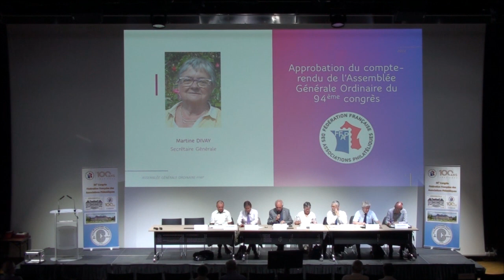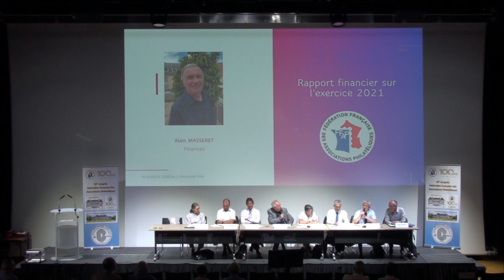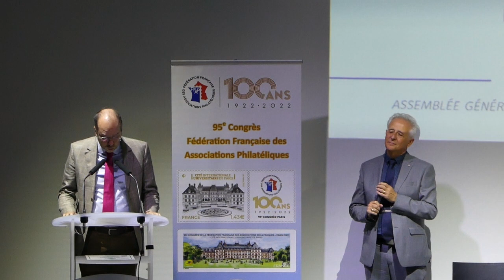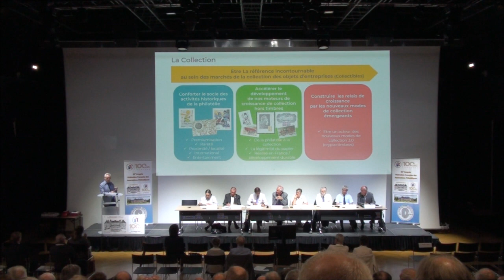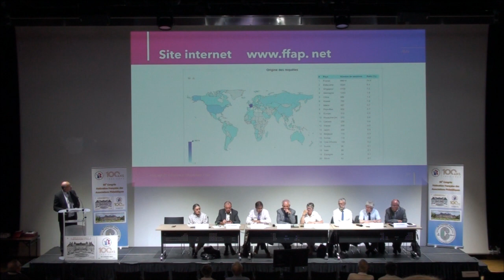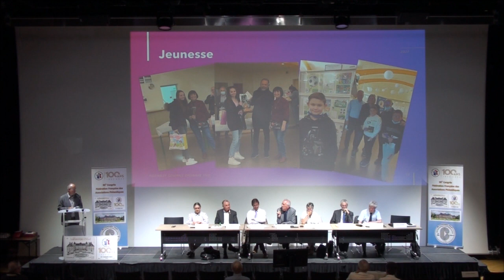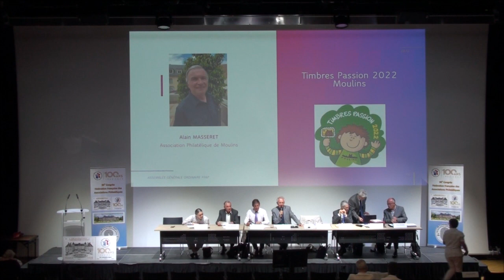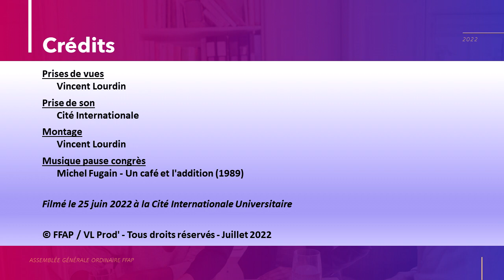95e congrès de la FFAP - Cité Internationale Universitaire de Paris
Le 95e Congrès de la FFAP a eu lieu le samedi 25 juin 2022 à la Cité Internationale Universitaire de Paris. La FFAP vous propose de (re-)voir le congrès en intégralité.

Pour accéder directement à certaines interventions ou séquences du congrès, cliquez sur le minutage correspondant dans le sommaire ci-dessous (ou retrouvez-les aussi dans la barre temporelle du lecteur).

*** Sommaire ***
00:00:00 - Début
00:00:05 - Ouverture de la 95e Assemblée Générale Ordinaire par Philippe LESAGE
00:02:43 - Ils nous ont quittés par Philippe LESAGE
00:04:55 - Allocution du Président par Philippe LESAGE
00:17:30 - Approbation du compte-rendu de l’Assemblée Générale Ordinaire du 94e congrès par Martine DIVAY
00:18:45 - Rapport moral de l’exercice 2021 par Martine DIVAY
00:24:00 - Rapport sur la Fête du Timbre par Claude TROBOE
00:48:20 - Rapport financier sur l’exercice 2021 par Alain MASSERET
00:54:30 - Lecture du rapport des vérificateurs aux comptes par Sébastien MATRY
00:58:15 - Affectation des résultats par Alain MASSERET
00:59:50 - Vote Rapport financier et affectation des résultats par Alain MASSERET
01:00:30 - Rapport des activités internationales par Bernard JIMENEZ
01:06:05 - Signature des partenariats : Yvert & Tellier par Benoît GERVAIS
01:09:30 - Signature des partenariats : Le Timbre Classique par Gaël CARON & Anders THORELL
01:24:20 - Pause : photo des congressistes et café offert par Le Timbre Classique
01:25:45 - Reprise du 95e congrès
01:27:00 - Philaposte par Gilles LIVCHITZ
01:41:45 - Philaposte - Questions/Réponses  par Gilles LIVCHITZ
01:58:00 - Pôle communication par Denis BOUDOT
02:02:30 - Site Intenet par Alain MILONE
02:07:55 - Réseaux sociaux par Clément CHEVALLIER & Vincent LOURDIN
02:11:04 - La Philatélie Française par Nicolas CUZOL
02:15:05 - Compagnie des Guides de la philatélie par Maryvonne ROSELLO & Clément DUVALTIER
02:21:10 - Jeunesse : 3e place Philamovie Helvetia 2022 par Solène PLEINFOSSE
02:22:20 - Jeunesse : 1ère place Philamovie Helvetia 2022 par Yang LU
02:23:25 - Rapport de l’activité Jeunesse par Pascal BANDRY
02:32:30 - Fixation du montant de la cotisation 2023 par Alain MASSERET
02:33:45 - Présentation du projet de budget 2023 par Alain MASSERET
02:42:05 - Election d'un Vérificateur aux Comptes par Philippe LESAGE
02:43:05 - Récompenses fédérales : Plaquettes Biscara par Martine DIVAY
02:52:30 - Récompenses fédérales : Médaille Dole par Martine DIVAY
02:54:55 - Récompenses fédérales : Trophée Fromaigeat par Philippe LESAGE & Pascal BANDRY
02:57:00 - Récompenses fédérales : Mérite Philatélique par Philippe LESAGE
03:01:00 - Timbres Passion 2022 Moulins par Alain MASSERET
03:07:15 - Présentation du Championnat de France et assemblée générale 2023 à Chalon-sur-Saône par Annick FIEUX
03:17:10 - Questions diverses
03:19:35 - Allocution de clôture de la 95e Assemblée Générale par le Président de la FFAP par Philippe LESAGE
03:27:00 - Générique !

*** Crédits ***
Prises de vues : Vincent Lourdin
Prise de son : Cité Internationale
Montage : Vincent Lourdin
Musique pause congrès : Michel Fugain - Un café et l'addition (1989)
Filmé le 25 juin 2022 à la Cité Internationale Universitaire

*** Partenaires ***
- Yvert & Tellier
- Le Timbre Classique
- ADPhile
- CNEP
- La Poste